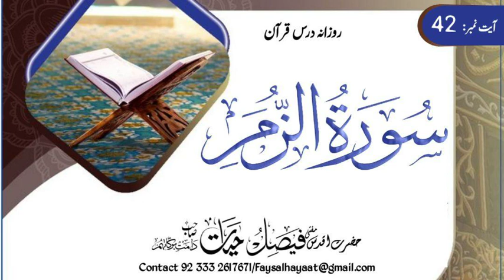Tafseer Surah Zumar ayt# 42 ||تفسیر سورة زمر Hazrat Aqdas Mufti Faisal Hayat saheb db